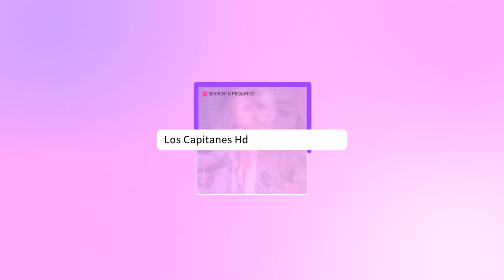Esta es la FORTUNA que Adamari López ha acumulado con MILLONARIO sueldo en Televisa y Telemundo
Adamari López es una delas celebridades que más ha ganado popularidad en los últimos años, debido a su gran empeño y casita ante las cámaras.